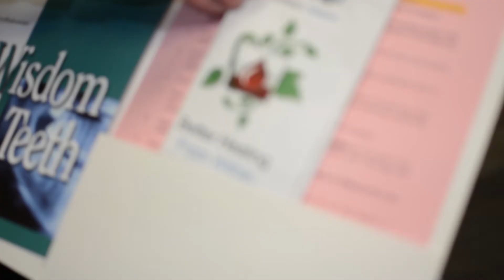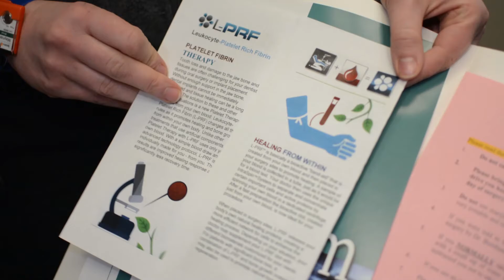Burnham Oral Surgery // Thornton, CO